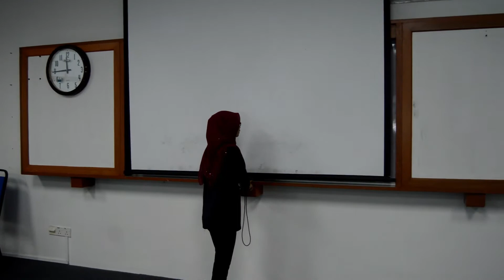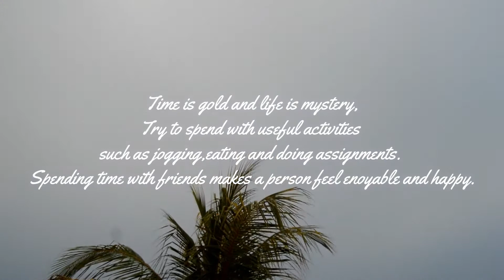Assignment Drama Mandarin Sem 4